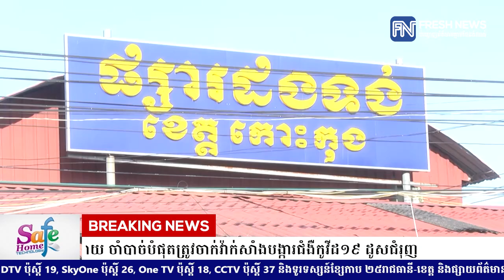លោកស្រី ឱ វណ្ណឌីន៖ ជនវ័យចាស់ និងអ្នកមានជំងឺប្រចាំកាយ ចាំបាច់បំផុតត្រូវចាក់វ៉ាក់សាំងបង្ការជំងឺ.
លោកស្រី ឱ វណ្ណឌីន៖ ជនវ័យចាស់ និងអ្នកមានជំងឺប្រចាំកាយ ចាំបាច់បំផុតត្រូវចាក់វ៉ាក់សាំងបង្ការជំងឺកូវីដ១៩ ដូសជំរុញ
* រាយការណ៍ដោយ កញ្ញា យឹម ចាន់ស្រីវីន  និងកញ្ញា យ៉ង់ សក្គុណា